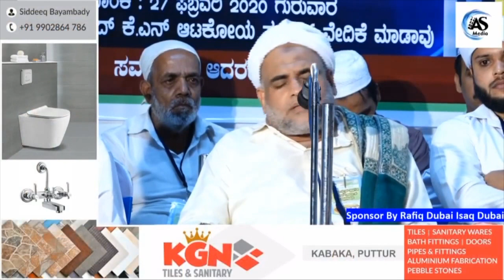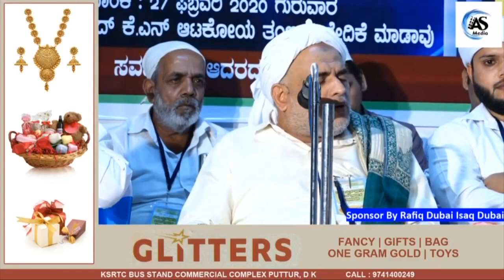സ്ത്രീകൾ ഈ കാര്യങ്ങൾ ശ്രദ്ധിക്കുക ഇല്ലങ്കിൽ ശിക്ഷ വലുതാണ് | Malayalam Islamic Speech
സ്ത്രീകൾ ഈ കാര്യങ്ങൾ ശ്രദ്ധിക്കുക ഇല്ലങ്കിൽ ശിക്ഷ വലുതാണ്
Speaker :  Zainul Aabidheen Thangal
Program : Malayalam islamic speech

video credits to   @ACTION MEDIA

All videos are educational and protected with YouTube community guideline's

About channel : Channel is collection of Islamic educational videos of popular Malayalam Islamic scholars like noushad baqavi, farooq naeemi , kabeer baqavi, khaleel hduavi etc.

All videos are original and copyright protected by viwo media.